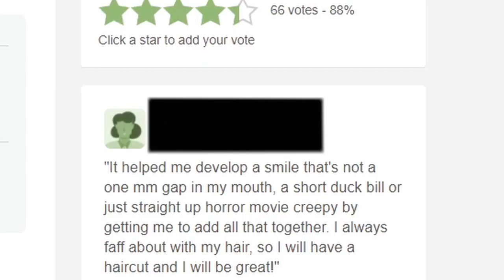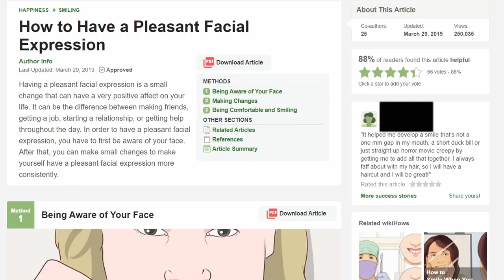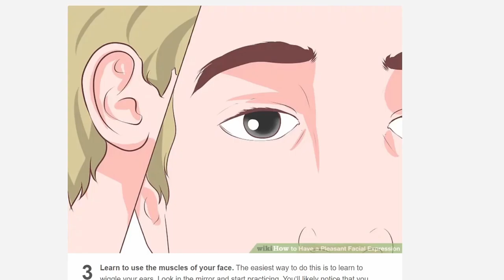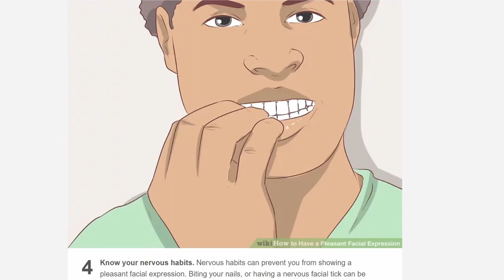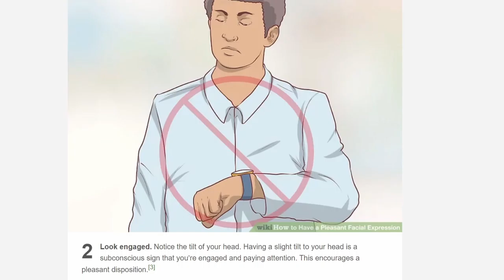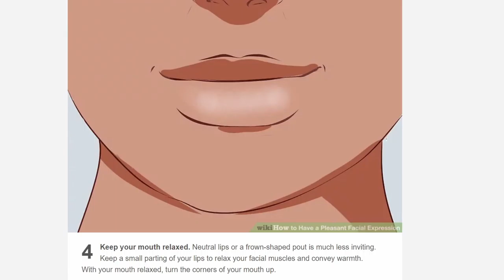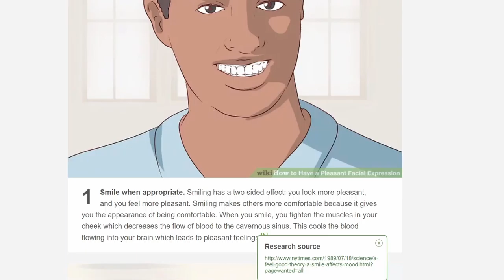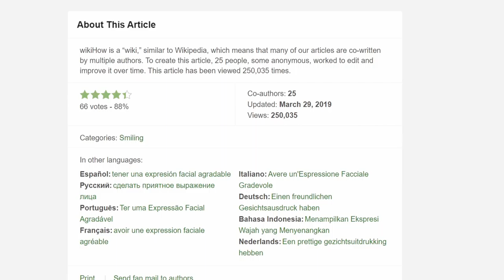fixing faces - wikihow #2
my editing and sound mixing is getting better little by little. also, i'm glad that this made it to 15 minutes - i don't know why but i was expecting it to be under 10.
i think wikihow always gives good thumbnails lol